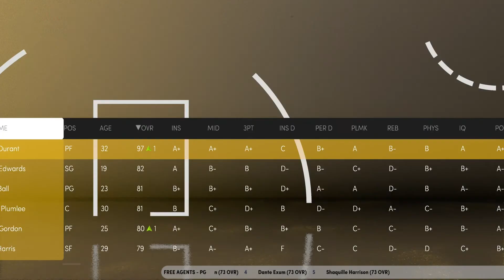THE SZN 1 EPISODE 1!!! NBA 2K21 MyNBA ONLINE | FANTASY DRAFT NBA 2K21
In this video I'll be starting up a new series called THE SZN. In this series some friends and myself will compete in MyNBA online and do a fantasy draft to see who will come out victorious and win the chip. Once the championship is won, the season is over and a new one will begin with new members or new rules to keep things interesting. Let me know down in the comments if you all come up with any challenges to SPICE things up!